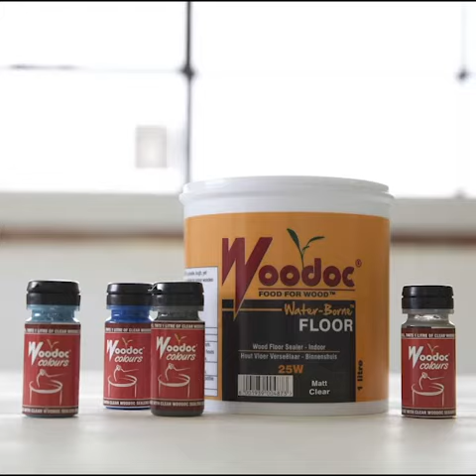Step-by-step: how to make a hat stand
Don't have anywhere to hang your hats? We have a perfect, affordable solution for you. Follow this handy step-by-step video to make your own hat stand and your hats will always have a place in your home.